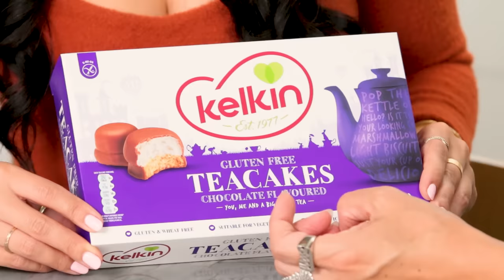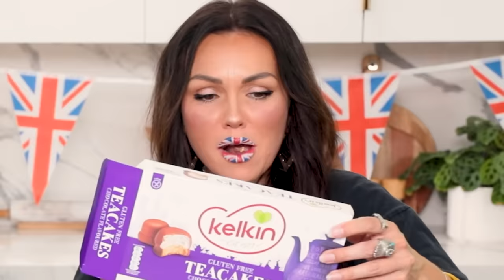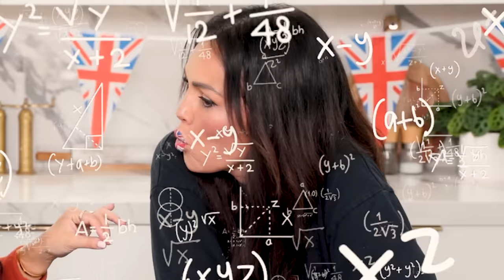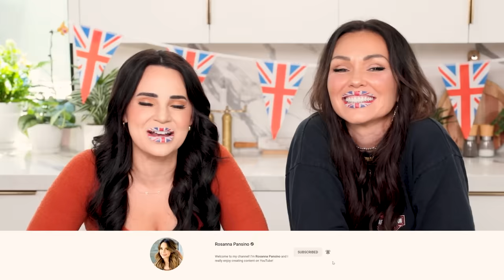Trying the BEST BRITISH TREATS & Candy! - Part 2 - ft Kandee Johnson!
Did we miss any treats that we need to try??
WHICH ONE WOULD YOU USE?

I hope you enjoy today's British Testing Food Vlog! I had so much fun trying all these delicious treats!
xoxo Ro